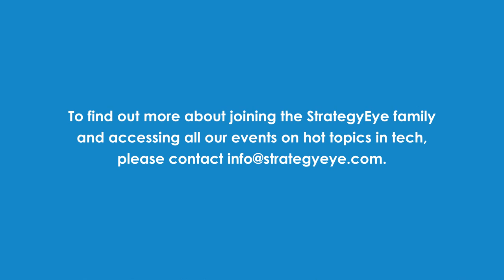Interview - Intel Wearable Tech Business Development Director, Paul Stacey